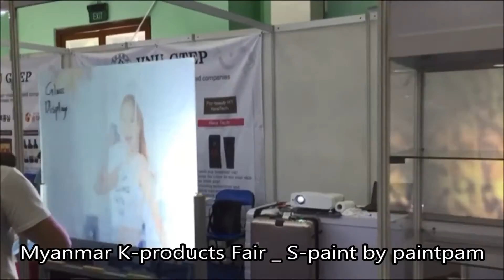K-products Fair 2016 at Yangon, Myanmar / Popular Korean Products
K-products Fair 2016 at Yangon, Myanmar (November 2016)

It was our first time visiting in Myanmar and we have achieved a wonderful result from the trade show which was rarely expected. Myanmar is a rapidly boosting country recently and the people are interested in various innovative technologies. And every visitor were impressed and found a big potential from our product.

As you may already know, we always gather crowd of people at trade shows while doing the painting & removal show, however, we had no extra paints for this performance this time because it was all sold out. Isn’t this amazing?

In addition, we made a first installation at Myanmar in a restaurant which the owner was very much interested.

Thank you very much for your huge interests toward our product!!